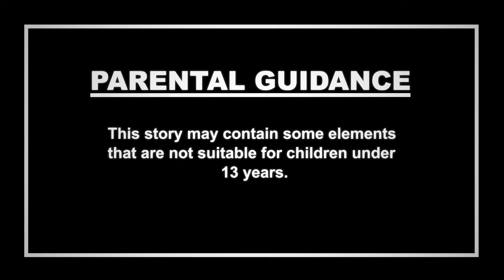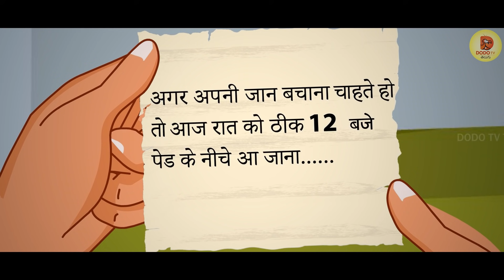కరోనా స్ప్రెడ్ మంత్రగత్తె | Telugu Cartoon | Telugu Stories | Telugu Kathalu | Cartoon in Telugu